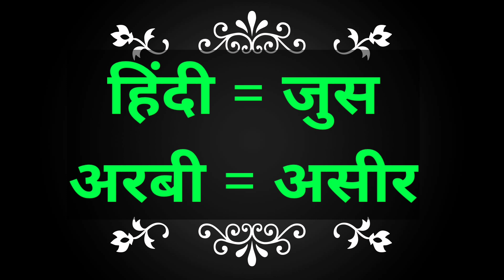leran arabic language ! अरबी भाषा सीखने का तरीका ! how to learn arabic language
assalam walaikum doston is video mein maine arabi bhasha sikhane Ka tarika bataya hai

Arabi bhasha sikhane ka tarika | leran arabic language | Arbi bhasha |
अरबी में कौन सी भाषा बोली जाती है?
अरबी में कैसे बात करें?
अरबी भाषा में कितने शब्द होते हैं?
arabi,
arabi class,
how to learn arabic,
arbi sikhe,hindi to arabic,
arabic language,arabi kaise sikhen,
arabic,
arabi sikhane,
अरबी सीखने का सबसे आसान तरीका क्या है?
अरबी भाषा,
अरबी बोलने का तरीका,अरबी भाषा बोलना सीखो,
अरबी भाषा कैसे सीखी जाती है,
अरबी भाषा सीखने के तरीका,
20 दिनों में अरबी सीखो,